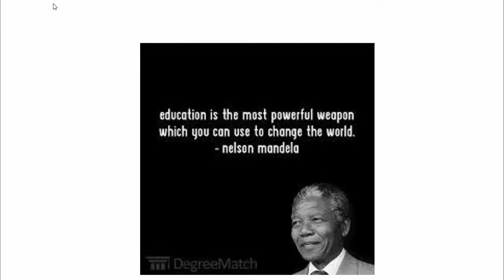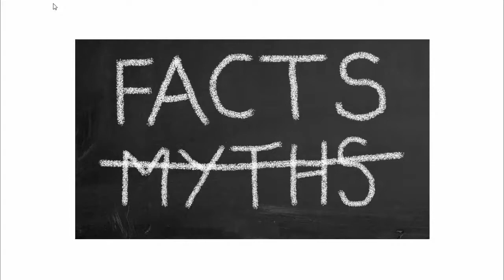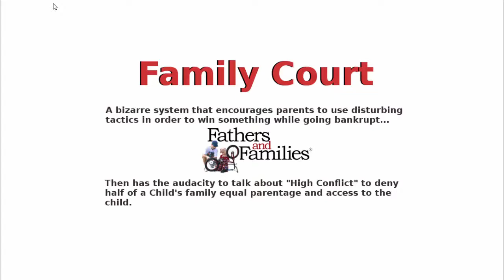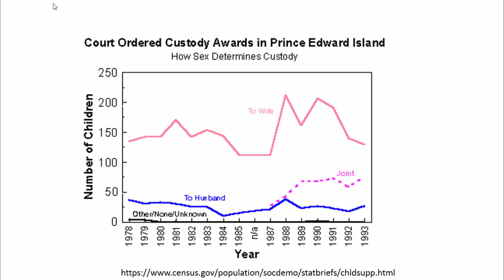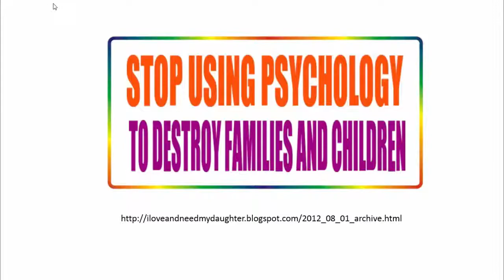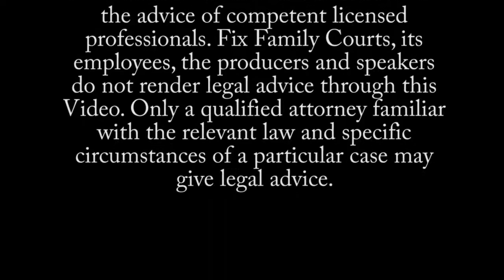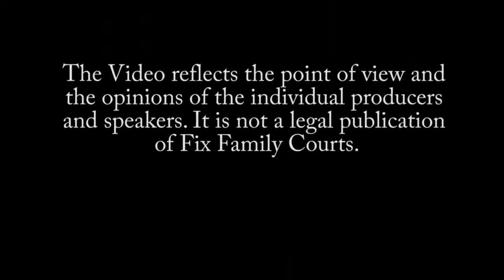"Separating Kids with a piece of paper" Child Custody and Divorce Rally LA and FL 2014-06-13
Are you one of these parents? Raw footage of parents sharing their experiences with the family courts when they wanted to continue to be an equal part of their child's life.

Sherry and Ron B Palmer produced this video.

If you need to know your rights and nobody else is telling you what they are contact us today and we will get back to you so you can take control of your life and your pocketbook back as quickly as possible.

SPECIAL THANKS TO THOMAS FIDLER WITH THE FATHER'S RIGHTS MOVEMENT FOR PUTTING TOGETHER THIS NATIONAL RALLY.